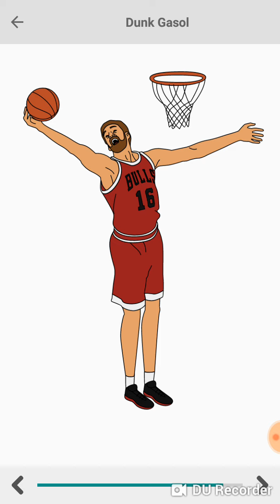How to Draw Dunk Gasol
Learn to Basketball players one step at a time @

Also check
Eternal3D OnlineMuseum Museum Builder. Build your own @
Google Store